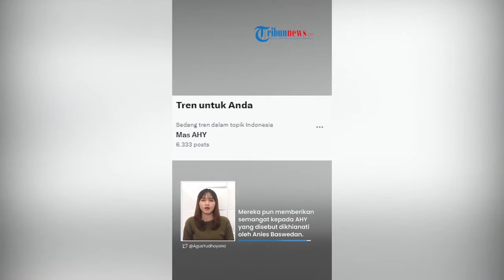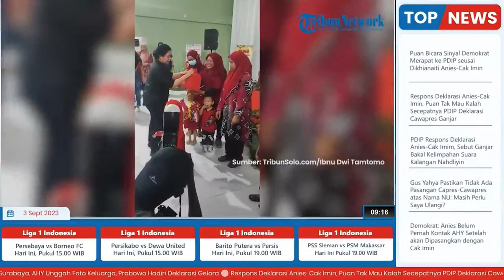PELUANG BESAR DEMOKRAT MERAPAT KE PDIP | AHY SAKIT HATI | DIKHIANATI ANIES BASWEDAN